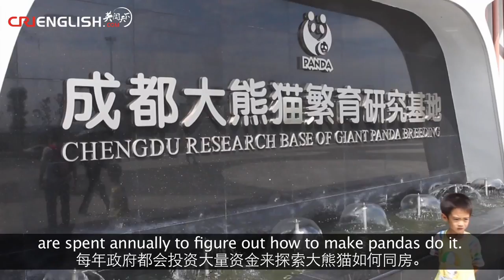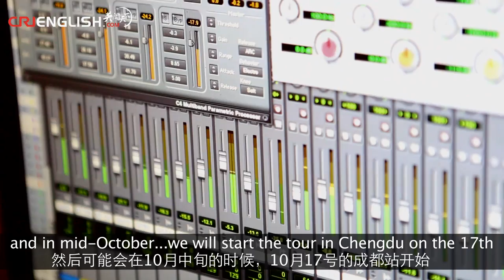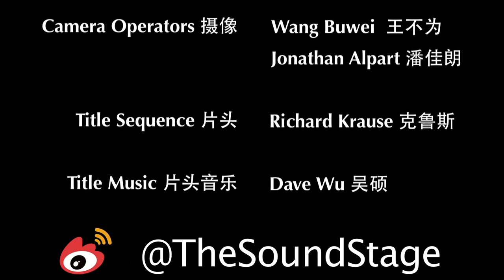The Sound Stage - Episode 75: The Hormones 荷尔蒙小姐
Rising heartbeat, sweaty palms - its the surge of the urge to rock.

The first band from our series in Chengdu is The Hormones.  When you hear their music, you may feel excited, agitated, or a similar a shift in mood.  These five bachelorettes are about to embark on their DIY first tour around China.  Focused and environmentally-conscious, they've honed their musical edumacation into a weapon.  Like the mind of an elephant, you'll certainly never forget them.

The song featured in this episode is called Elephant.

THE HORMONES is:

主唱兼吉他 Vocals/Guitar：朱梦蝶 Zhu Mengdie
吉他 Guitar：小雪  Xiao Xue
贝斯 Bass：王明明 Wang Mingming
鼓手 Drums：娟娟 Juanjuan
键盘 Keyboards：李静 Li Jing

Next episode:
The 2nd Annual Music Awards Show

WeChat Official 微信公众号:
CRITheSoundStage